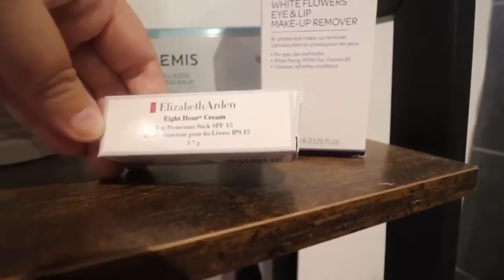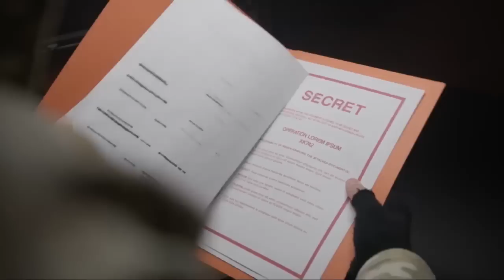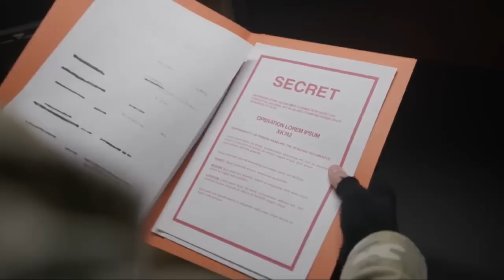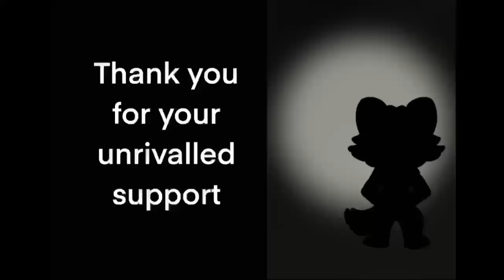Sarah Ingham Confirms CHILD Will NEVER Go To SCHOOL!!